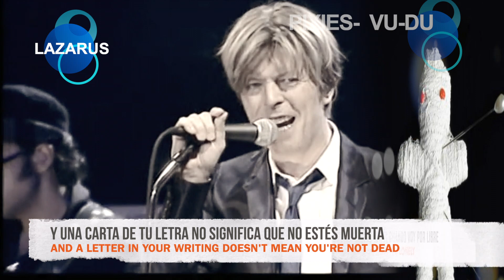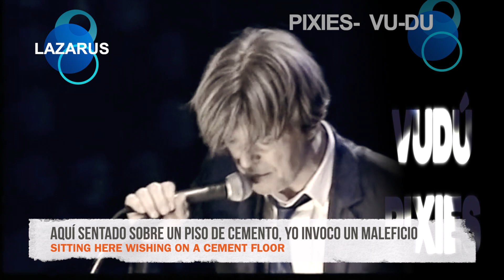CACTUS (D.Bowie)Inglés-Español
Tú, mándame el vestido, cariño ... y yo te mato

El CACTUS de San Pedro  y los rituales de magia

WISHING= I hope that something you want will be made real because of good luck or magicalpowers:
Espero que algo que quieras se haga realidad gracias a la buena suerte o los poderes mágicos